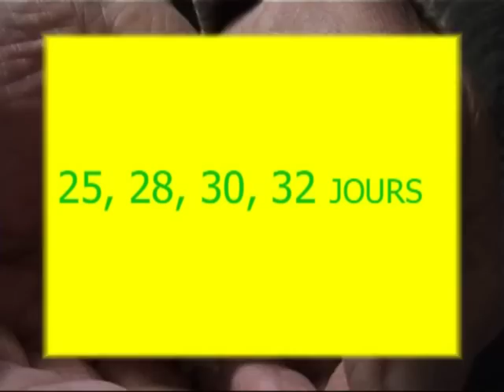Inséparables Roséicollis élevés à la main.mp4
Voici mes 4 petits clowns... Ce sont des pitres qui adorent me faire courir quand je veux les enfermer dans leur cage.